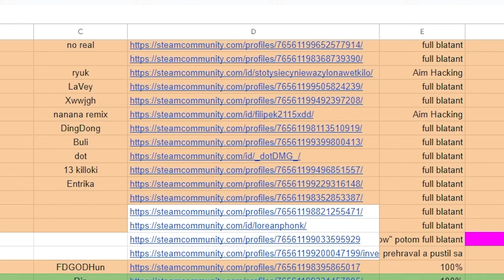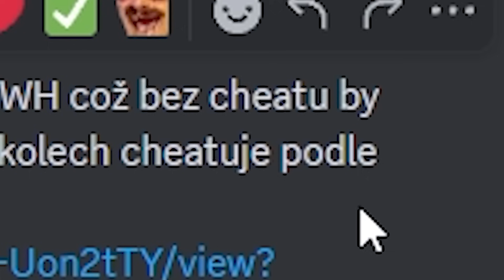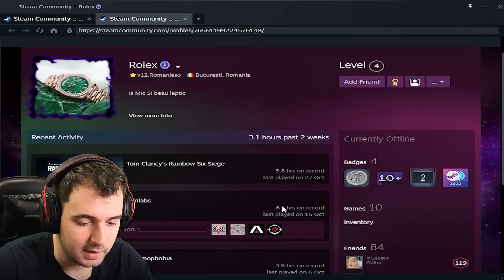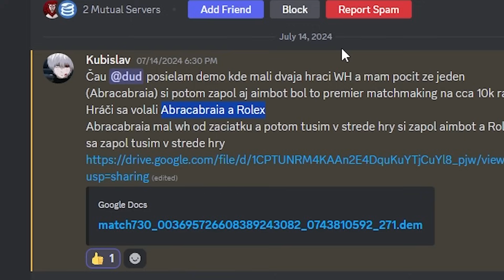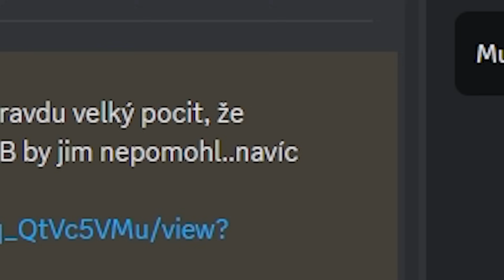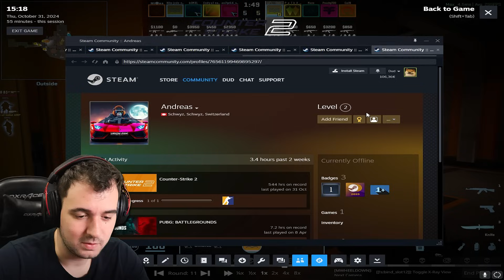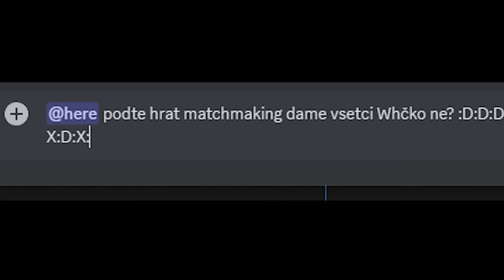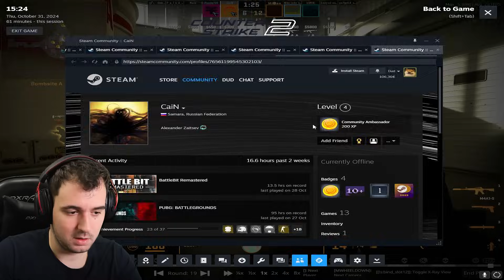4 ČESKÍ HRÁČI S WALLHACKOM?! (Všetci dostali ban) - Overwatch #7 | TomT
Pokiaľ sa ti video páčilo a chcel by si ma podporiť môžeš aj týmto spôsobom: 🙂

Ako poslať demo do Overwatchu?

💎 Kód na b0nus: "TOMT" (link ti ho dá automaticky)
💚 Extra k0d: "QWHH1C"